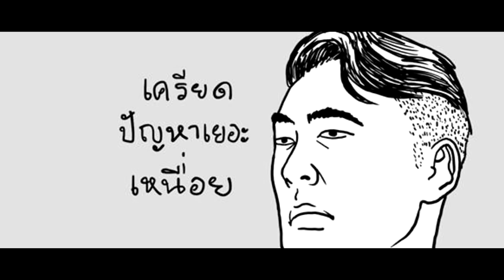รวมมิตรมุขเกรียน Jook gru #2 (พากย์ฮา)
เพจที่ให้เอารูปมาทำระยำ (ขออนุญาติแล้วนะจ๊ะ)

เพจ (ดูพร้อมกันได้)